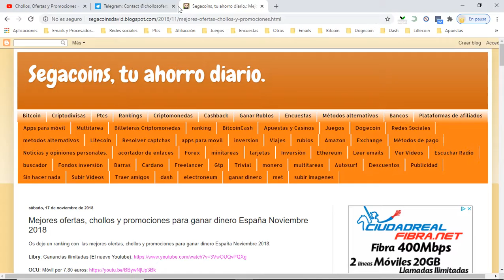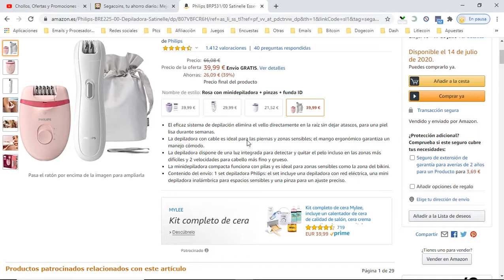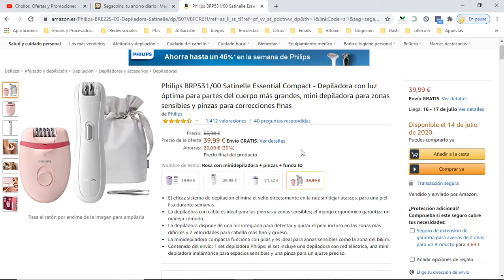🪒 ¡Oferta Amazon! Depiladora Philips Satinelle Essential barata 40€ ¡40 DTO! Opiniones | Descuento 🪒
Depiladora Philips Satinelle Essential barata 40€

El eficaz sistema de depilación elimina el vello directamente en la raíz sin dejar atascos, para una piel lisa durante semanas.
La depiladora con cable es ideal para las piernas y zonas sensibles; el mango ergonómico garantiza un manejo cómodo.
La depiladora dispone de una luz integrada para detectar y quitar el pelo incluso en las zonas más difíciles y 2 velocidades para cabello más fino y grueso.
La minidepiladora compacta funciona con pilas y es ideal para zonas sensibles como la zona del bikini.
Contenido del envío: 1 set depiladora Philips: el set incluye una depiladora con red eléctrica, una mini depiladora inalámbrica para espacios sensibles y una pinza para un ajuste preciso.